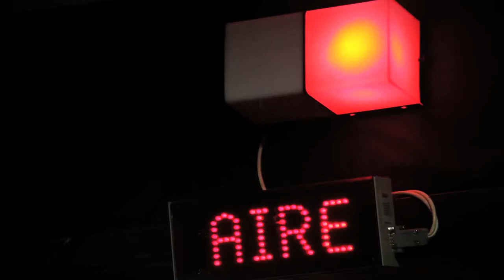Entrevistas a Ariel Merpert y Henoch Aguiar / "¿Por qué?"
Entrevistas realizadas a Ariel Merpert y Henoch Aguiar luego de su participación en el programa "¿Por qué?".

"¿Por qué?" - Domingos de 14 a 15h